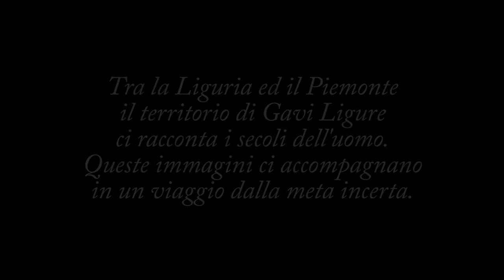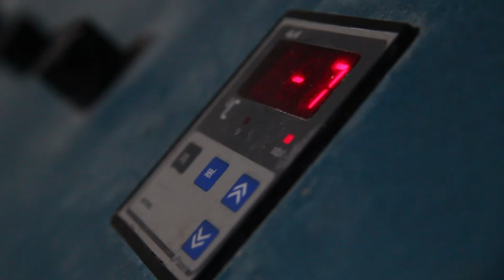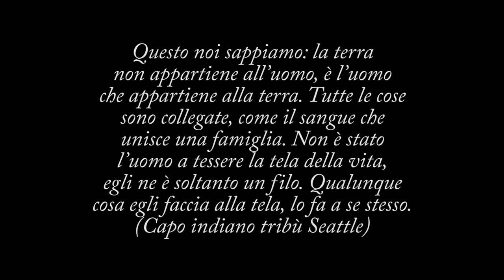Time - documentary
Breve documentario metaforico antropologico finalista all'undicesima edizione di Piemontemovie GLocal filmfestival sezione Spazio piemonte.

Sinossi: Il territorio del Comune di Gavi Ligure e il parco delle Capanne di Marcarolo sono ricchi di testimonianze del passaggio dell'uomo nei secoli. Immagini evocative scorrono lungo una timeline che parte dalla preistoria per arrivare ai nostri giorni. Attraverso simbolismi e metafore si riflette su come l'uomo ha lasciato il suo segno, plasmando la natura, dominandola, assoggettandola senza rispetto incamminandosi verso un incerto futuro.

Ambientazione: Comune di Gavi Ligure / Parco delle Capanne di Marcarolo (AL)

Note:
Regia e montaggio di Andrea Chiesa.
Musica diretta e composta da Roberto Nastrelli.
Il video è stato realizzato in occasione della Masterclass di Elisabetta Ajani Terra D.O.C. Territorio a denominazione di origine controllata, svoltosi durante il Festival Internazionale A.F. Lavagnino di Gavi.